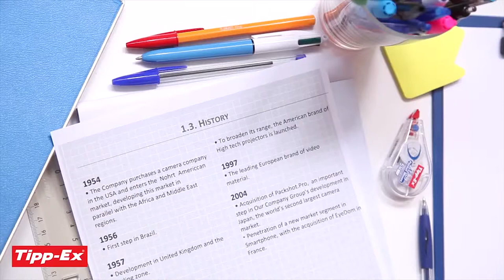Tipp Ex® Mini Pocket Mouse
Il correttore a nastro conosciuto in tutto il mondo, personalizzabile su entrambi i lati. Visita il sito